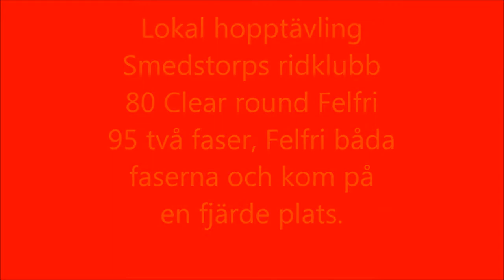Horse-jumping competition Smedstorp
Hopptävling på smedstorps ridklubb

Sandra (jag) och Verano